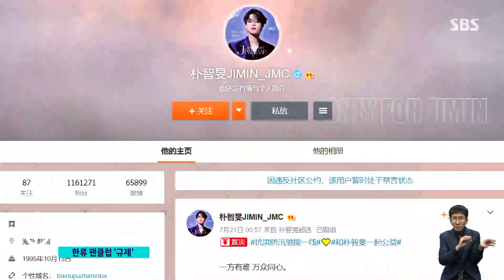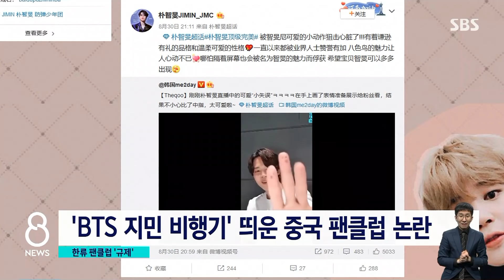BTS 이어 아이유까지…연예인 팬클럽 줄줄이 정지 / SBS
최근 중국에서 연예인과 팬클럽, 또 특정 프로그램에 대한 규제가 이어지는 가운데 중국 SNS인 웨이보가 우리나라 연예인 팬클럽 계정을 무더기로 정지시켰습니다.
베이징 송욱 특파원의 보도입니다.